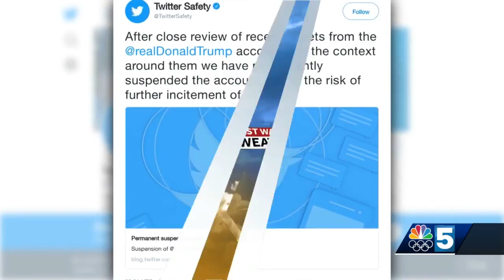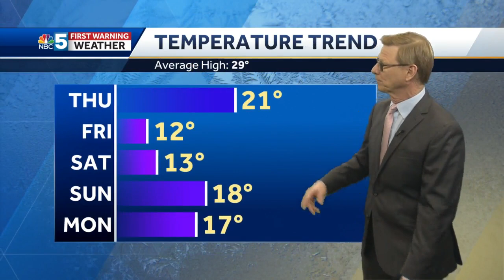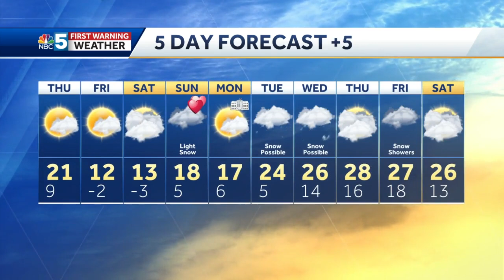Video: Tom Messner says more sun is on the way. 2.10.21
Turning colder